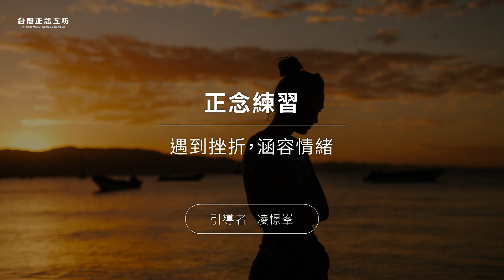面對挫折的正念覺察 (10分鐘)。涵容情緒，允許接納 — 凌憬峯醫師引導｜正念冥想音檔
在生活中遇到困難情境時，我們常感到焦慮、沮喪、無助和挫敗。這段正念冥想練習的引導音檔，就是在我們卡關的時候，可以隨著音檔的引導，好好陪伴自己、照顧自己。

透過覺察身體，將我們的心安定在當下；藉由覺察情緒，讓我們能允許和包容自己；最後，也透過覺察念頭想法，讓自己可以提高一個維度，從更客觀而開放的視角來看待當下所發生的一切。

現在，就利用這短短的10分鐘，給自己多一點平靜、涵容和接納吧~

▍音檔長度：10分鐘

▍音檔錄製：凌憬峯醫師

▍音檔後製：台灣正念工坊

▍圖片來源：pexels

＼追蹤我們 ／

    訂閱免費電子報，每週一篇正念筆記、好書金句

▬▬▬▬ 正念課程資訊  ▬▬▬▬